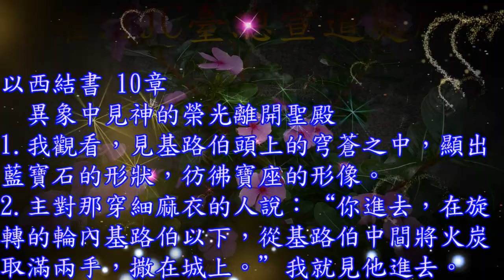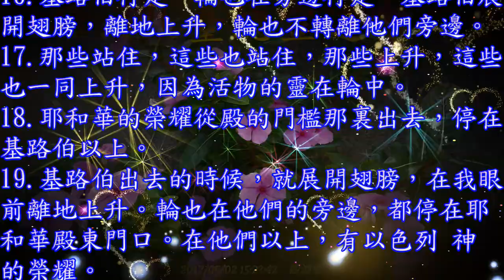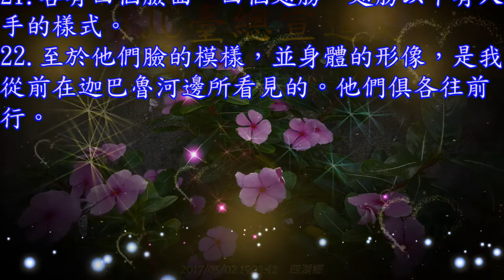以西結書 10 章